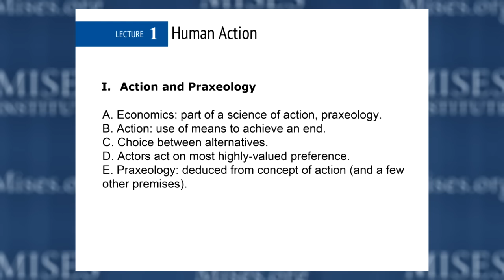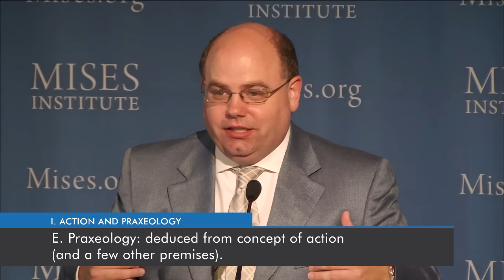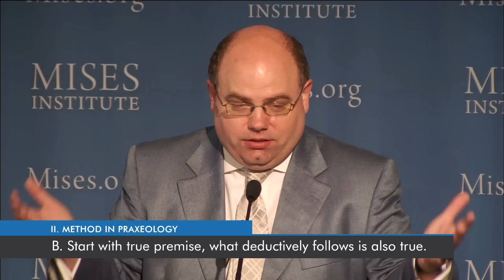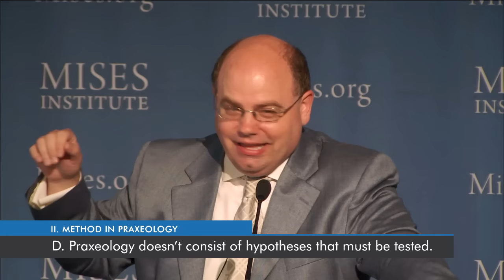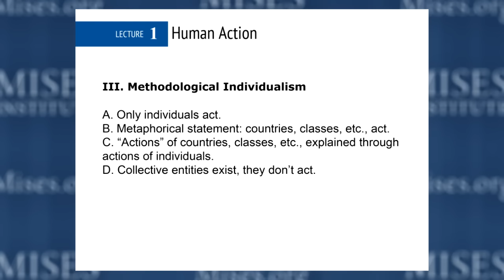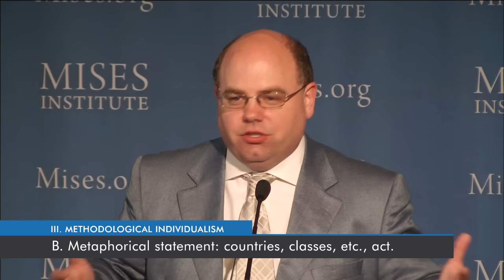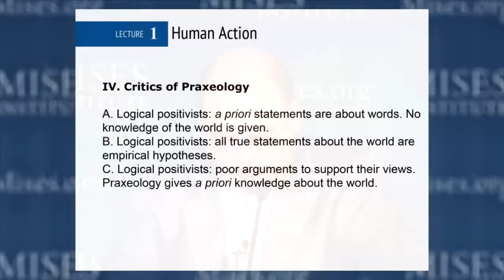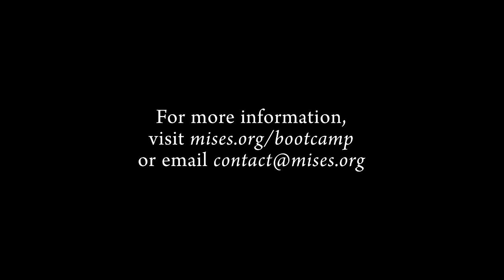1. Human Action | Robert P. Murphy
Dr. Murphy covers Action and Praxeology, Method in Praxeology, Methodological Individualism, and Critics of Praxeology.

Mises Boot Camp is a six-lecture seminar for those seeking to learn the fundamentals of the Austrian school. Recorded at the Mises Institute in Auburn, Alabama, on 25 July 2015.